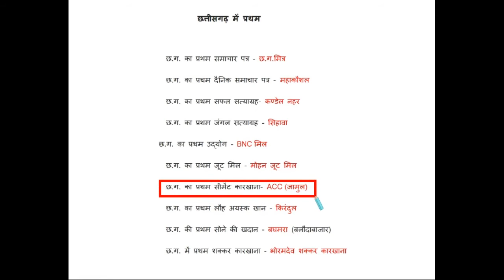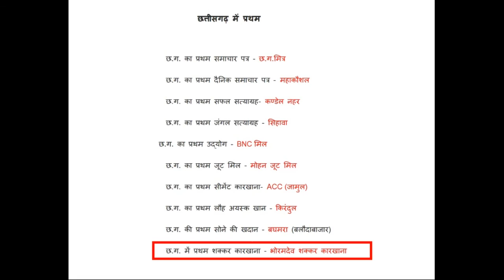Chhattisgarh GK 2018 सामान्य ज्ञान | Part 1 | CGPSC| CG VYAPAM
and

for daily updates and guidance -like our Facebook page

PDF नोट्स प्राप्त करने के लिए telegram channel पर join करिये, Study Chhattisgarh का टेलीग्राम लिंक नीचे है-